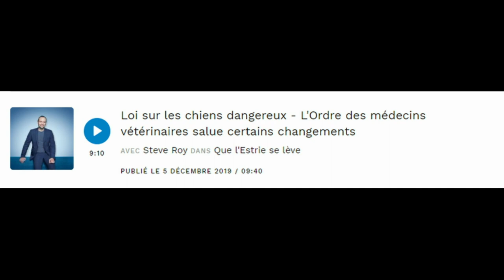107.7 Estrie | Loi sur les chiens dangereux - L'Ordre salue certains changements